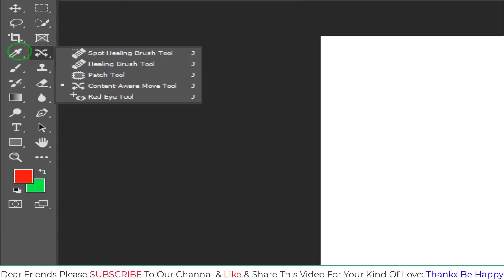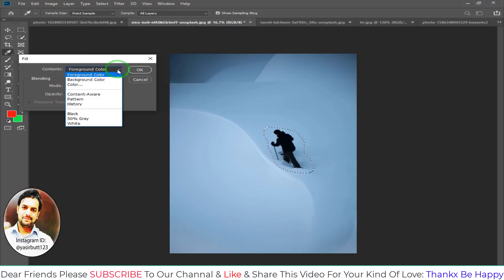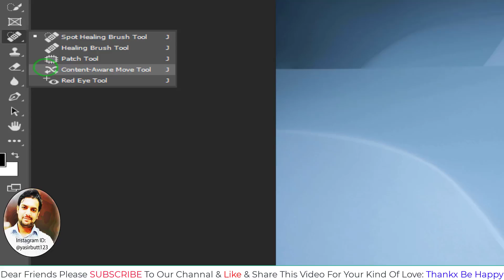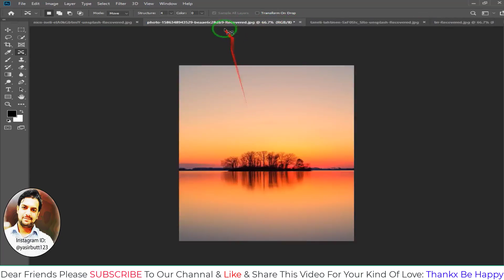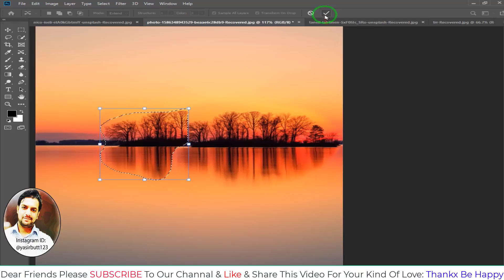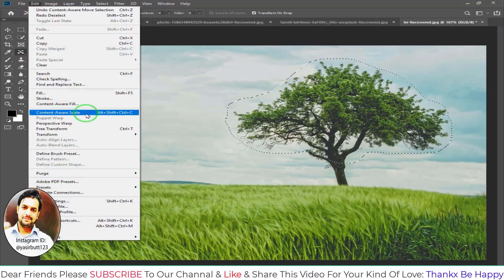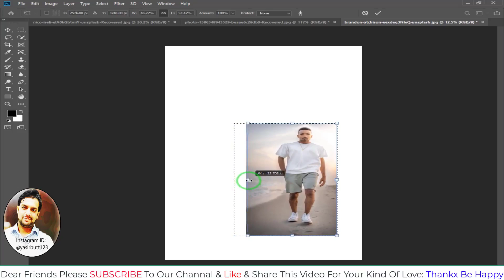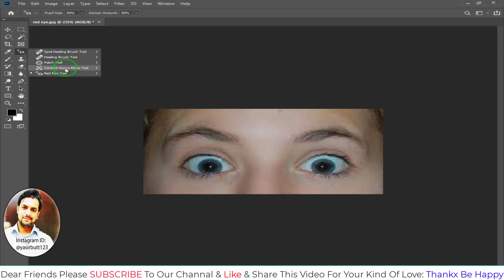Adobe PhotoShop |Class36-Content Aware Tool in PhotoShop| Special Mentor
Adobe PhotoShop |Class36-Content Aware Tool in PhotoShop

More Tags:
Adobe photo shop course in urdu/hindi,
PhotoShop course step by step,
Photoshop,
Graphic Design Course in urdu/hindi,
graphic design,
adobe,
layers in photoshop,
shapes in photoshop,
color replacement in photoshop,
photoshop by yasir,
CADandGraphic Tutorials,
cad and graphic tutorials by yasir,